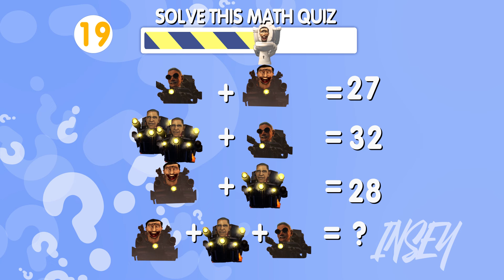Guess MONSTER'S EMOJI and VOICE | G-Squad, Elite TV Man, Scientist TV Man Skibidi Toilet Episodes 75